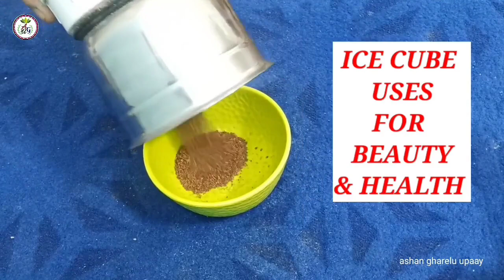गर्मियो मे डॉक्टर की दवाई भी फेल इसके आगे 60 की उम्र में भी काले बाल, चेहरे पर चमक शरीर बनेगा फौलाद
गर्मियो मे डॉक्टर की दवाई भी फेल इसके आगे 60 की उम्र में भी काले बाल, चेहरे पर चमक शरीर बनेगा फौलाद, Ice cube
1 पत्ता चबाकर खा लो, वात पित्त कफ दोष दूर 200 साल तक शुगर कोलेस्ट्रॉल मोटापा और दिल के रोग नही आएँगे-Nobachi ke fayde

मैंने सिर्फ 1/2 hr लगाया मेरे सारे सफेद बाल जड़ से काले एक चम्मच पाउडर मिलाने से बाल काले लंबे घने

My 40 Year Husband apply Natural Oil once in a Week and covered all white Hair

If a 25 to 30-year-old youth starts writing white hair on his head for the first time, then there is bound to be tension, then he gets into thinking why this is happening at such a young age.  Sometimes there can be genetic reasons behind this, which is almost impossible to avoid, but often some mistakes in our lifestyle are responsible behind it.  Let us know what can be the reasons for premature graying of hair and how it is possible to avoid it. kesar ke fayde

कम उम्र में सफेद बाल होने के कारण
Reasons for having white hair at a young age👇👇👇👇

 - unnecessary tension
 - alcohol and cigarette consumption
 -genetic reasons

About channel

Welcome in my channel  asan gharelu upay
In this channel you can see all sollution with home remedies , gharelu nuskhe, desi ilaj, yogasan,  ayurvedic treatment related videos , and festival special video.Thanks everyone for support me.